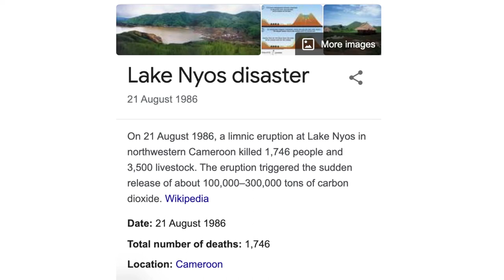5 Deadliest Lakes in The World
Join us as we explore the 5 deadliest lakes in the world. Our journey begins at Lake Kivu which is located in the Republic of Congo in Africa. This lake is dangerous because of nearby volcanic activity that causes the lake to often explode. The explosions are caused by high levels of carbon dioxide and methane in the water and this lake is capable of killing millions of people nearby. Next up is Lake Nyos which is located in Cameroon, Africa. The lake contains high levels of carbon dioxide and in 1986 the lake Nyos disaster killed 1,746 people and 3,500 animals living in a nearby village. The gas traveled through the water in high concentrations killing people and animals on the spot. This is one of the most dangerous volcanic lakes in the world.

Thirdly is Lake Natron that is located in Tanzania, Africa. This red water lake has an extremely high PH. It is so high in alkalinity that it can calcify animals and humans into stone. It has the capability to burn skin and eyes and despite its danger to most animals, it happens to be a breeding ground for flamingos that love to breed on the salty caustic water. Number four is lake Michigan which Is located in the USA. This beautiful lake is great to look at but when you get into the water it is known for its spontaneous currents that can drag people in far from the shore. Lastly is Boiling Lake in Dominica. As the name suggests this lake is boiling hot, the temperature reaches up to 92 degrees celsius. It is forbidden to swim in this lake as it can boil you alive, and one of the reasons that it is so hot is because it located in a volcanic crater.

Carved Culture is a fair trade based company specialising in handmade ethical gifts from all around the world. As well as offering free information in the form of videos and articles to help improve the world that we share.